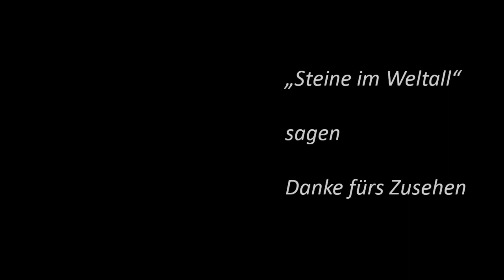Das geheime Geheimlabor - Lego Weltraum Stadt (20)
Sind die Pflanzen giftig? Das will herausgefunden werden. Wo? In der Area 52, dem ganz geheimen Geheimlabor auf Pandemica. Doch nicht nur daran haben wir gebastelt, wir haben auch noch ein wenig Facelifting am Hotel betrieben. Das hat nämlich endlich einen Namen.

0:00 Intro/Das geheime Geheimlabor
0:28 Das Layout
1:00 Aufbau, die Erste
1:22 Das Fliesenmuster
2:02 Aufbaue, die Zweite
3:01 Ein Überblick bis zum Baustopp
5:14 Details des Aufbaus
7:05 Der Laborchef - Joe Klemmbaustein
7:22 Das Hotel hat einen Namen
9:40 Outro

Und die Dame mit den tollen Fliesenmuster ist die Steinchenhexe. Auch da lohnt es sich mal vorbeizusehen:

Übrigens: Jede Menge Lesenswertes zu Klemmbausteinen und meinen/unsere anderen Hobbies findet ihr auf dem Blog

Kamera (GoPro 8)
Stativ (Manfrotto)
Mikrofon (Rode)

Transparenz: Die im Video gezeigten Bausteine/Sets stammen einerseits von Bricklink, oder von Bluebrixx. Wie immer gilt, alle im Video gezeigten Bausteine haben wir selbst gekauft. Für die Markennennung im Video erhalten wir keine Bezahlung.